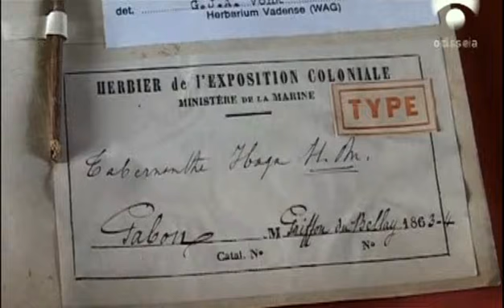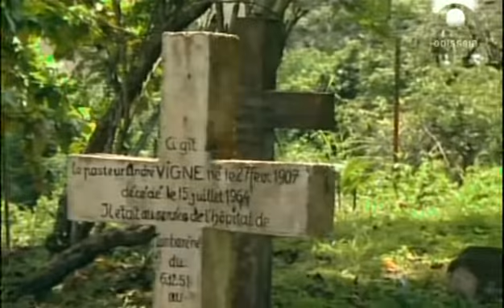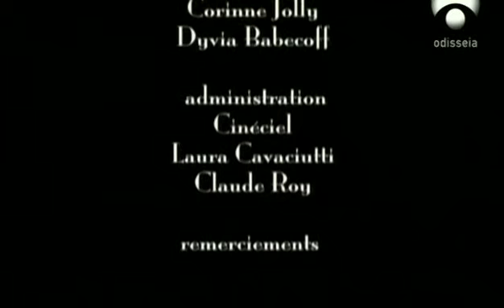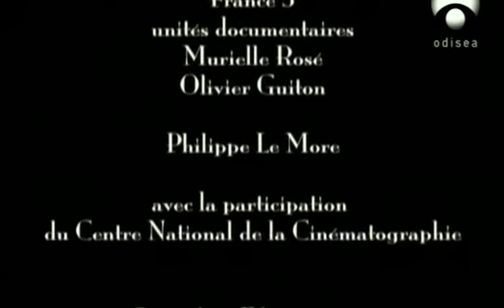Las puertas de la percepción (Parte 2).- Iboga, los hombre de la madera